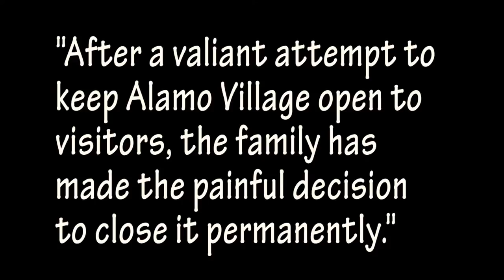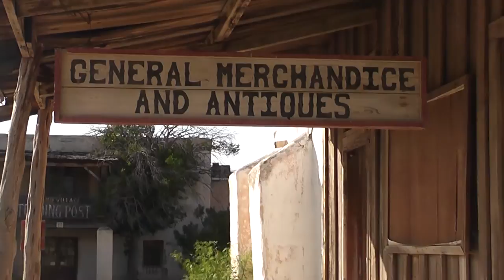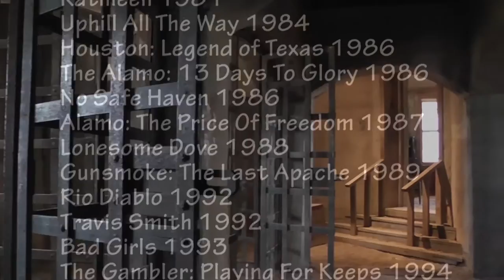Alamo Village Documentary UIL Young Filmmakers Entry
Lytle High School